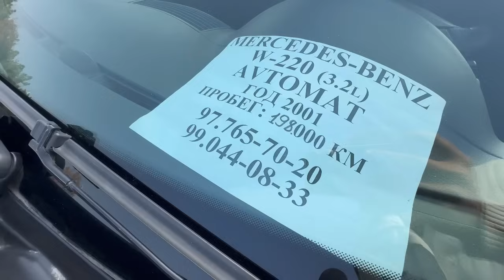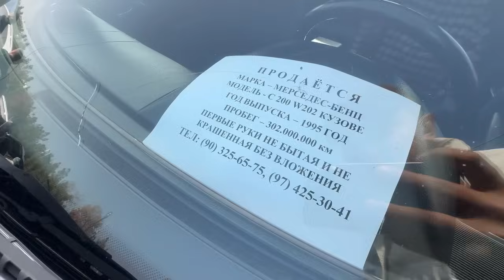6000$ Inomarka Sergeli moshina bozori 2024